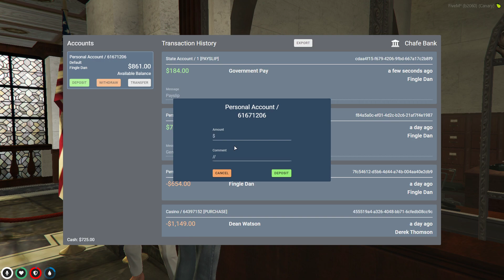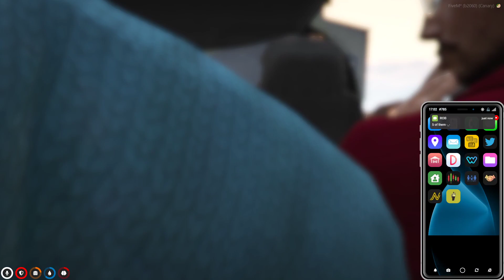2021/06/17 - Fingle Dan - NoPixel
Streamed: Thursday, June 17, 2021 12:29:43 AM UTC